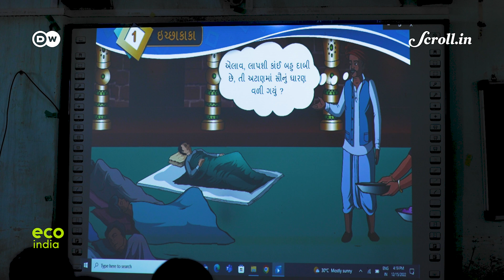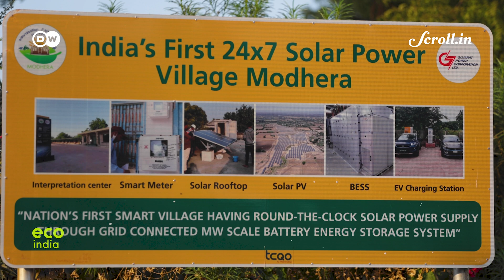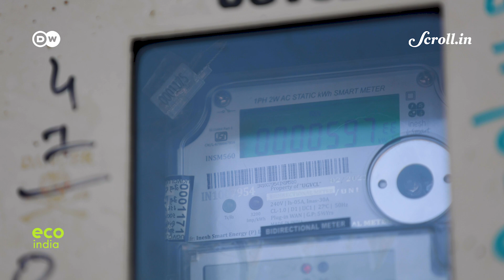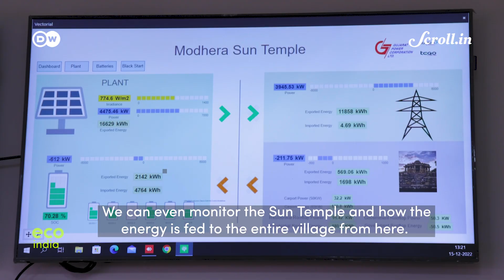Eco India: How one Indian village is showing the way to achieving 100 percent solar electrification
Averaging 300 days of sunshine a year, India has huge solar energy potential. It still relies heavily on coal for its electricity needs – compounding some of the world’s worst air pollution. But with plans to get half its power supplies from renewables by 2030 – India is going to have to up its solar game. A village in Gujarat is leading the way - as the country’s first to be powered by the sun – 24/7!

Credits:

Supervising Producer: Nooshin Mowla
Field Producer & Script: Pracheta Sharma
Video Editor: Amit Garg (Metro Media Works)
Associate Producer: Ipsita Basu
Director of Photography: Dhiraj Katkade
Executive Producer: Sannuta Raghu